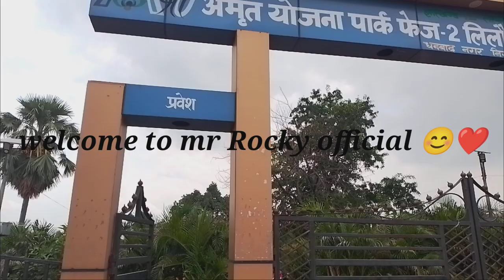Lioristhan park 🏞️ katras Dhanbad.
dhanbad municipal corporation murx park ..